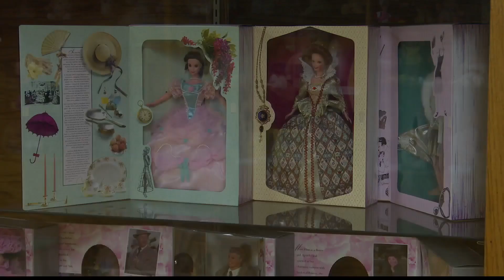Do you know when Barbie was created? Here's the history of this icon